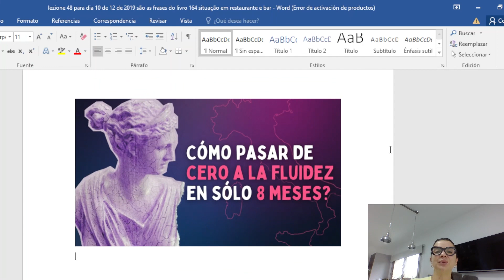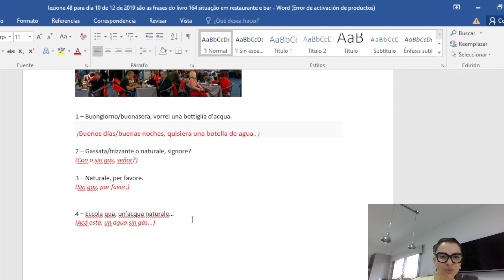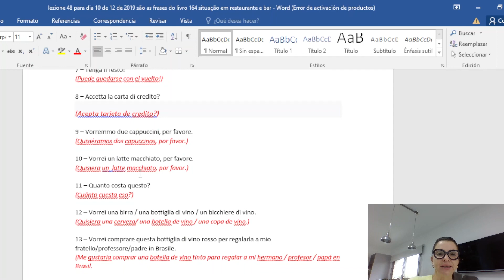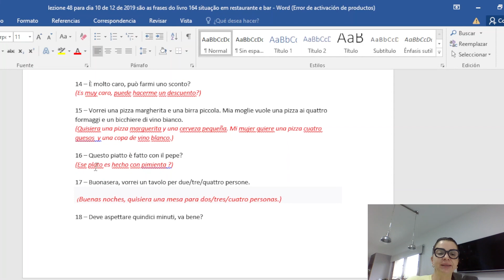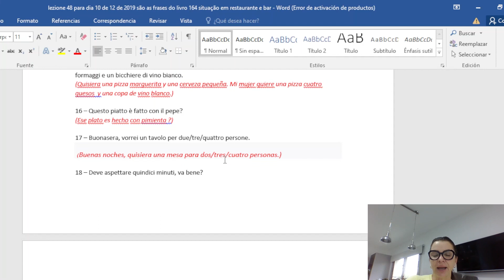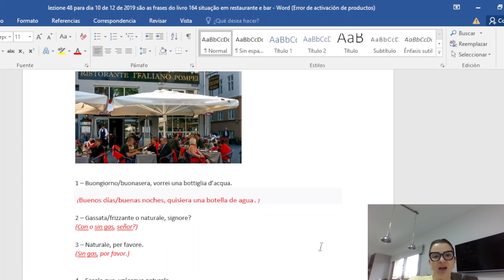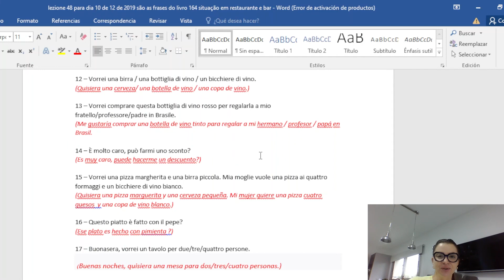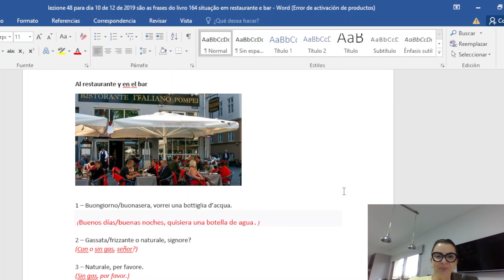Frasi da usare in ristorante in Italia | Clase de italiano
¡Frasi da usare in ristorante in Italia! ¡Ese es el tema de la clase de hoy! ¡Una clase imprescindible para cualquiera que sueñe con viajar por Italia!